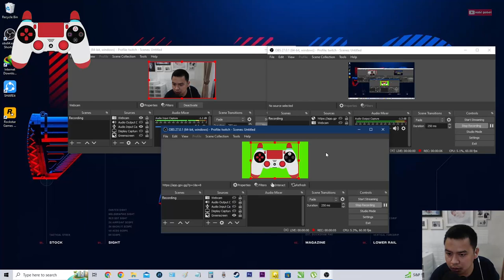Cara melakukan tendangan bebas mudah eFootball 2023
Semoga paham ygy :D